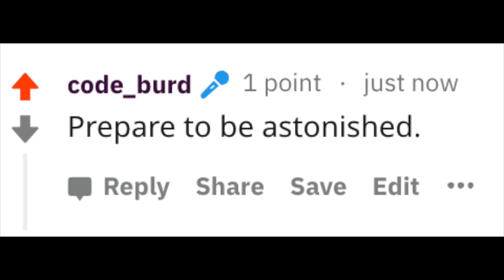How I built a clock(Part 1)